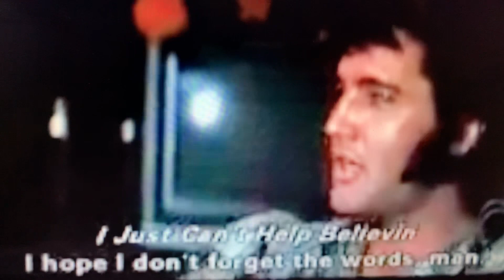Elvis Presley before the show straight vodka